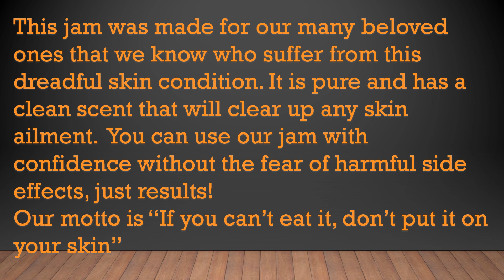Nurturing Naturals presents.... Product Introduction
This is a product reveal for our Eczema Jam! Its short, sweet, simple and to the point.